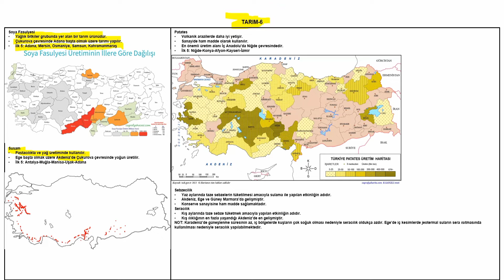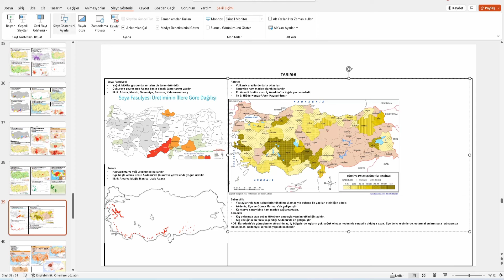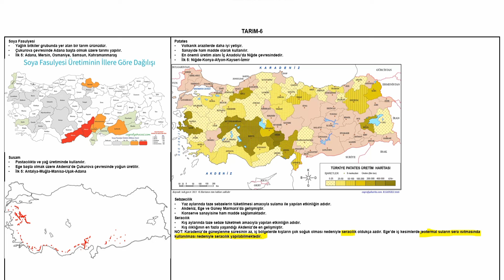37)KPSS COĞRAFYA (TÜRKİYE'DE TARIM-6 ) 3 DK'DA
Herkese selamlar merhabalar,
Soya Fasulyesi,
Susam,
Patates,
Seracılık,